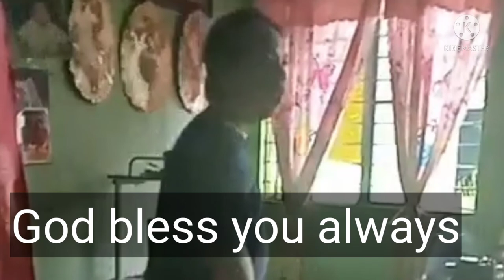How to dance perfect?